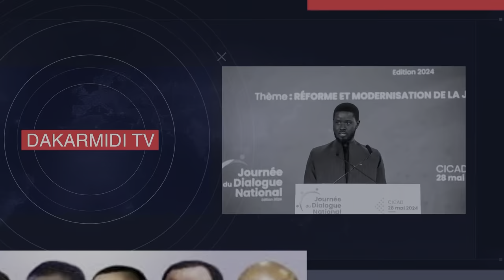Hè Ndickou xalé milieu et Ndéye Mbodj.....Face 2 Face bou nekh